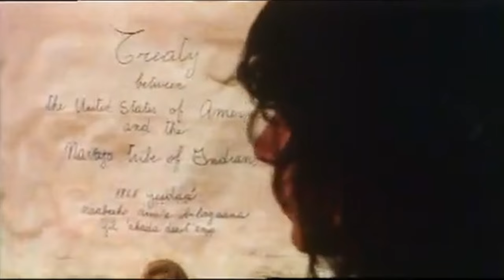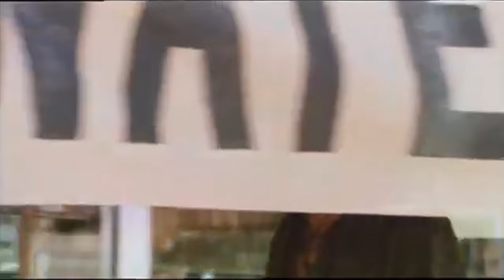Thunder (1983)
fairuse: Der YouTube-Kanal MIN0vision ist nicht der Urheber dieses Uploads. Es werden keine Rechtsansprüche seitens des YouTube-Kanals MIN0vision erhoben. Es liegt keine Gewinnerzielungsabsicht vor!

End-Theme: Dero Goi at Einzelkaempfer